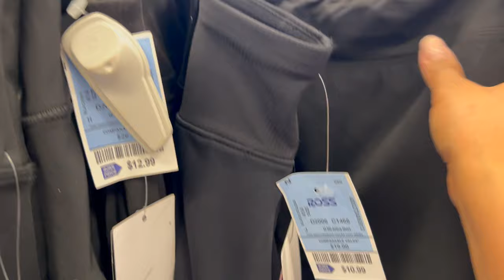Martes De Linda Mercancía En ROSS‼️ MICHAEL KORS ,GUESS , NAUTICA Y NIKE A PRECIOS REBAJADOS💞